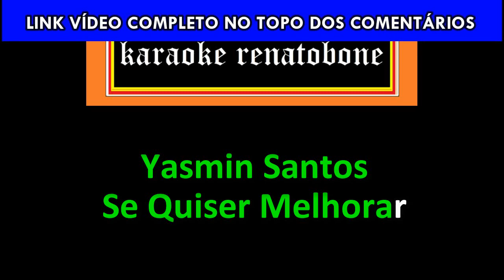SE QUISER MELHORAR karaoke amostra - YASMIN SANTOS